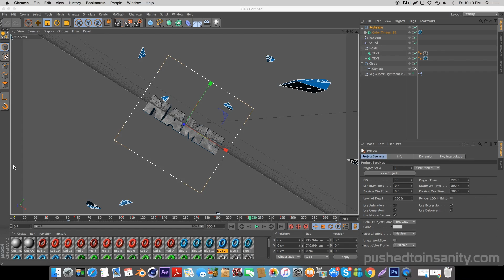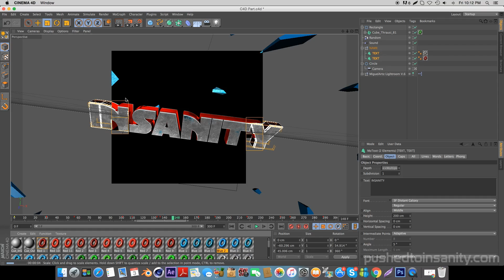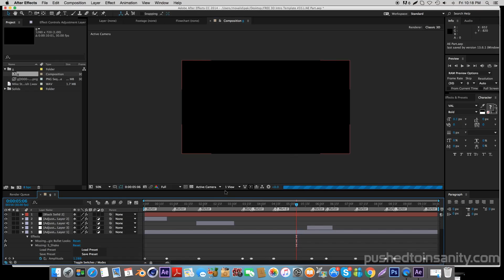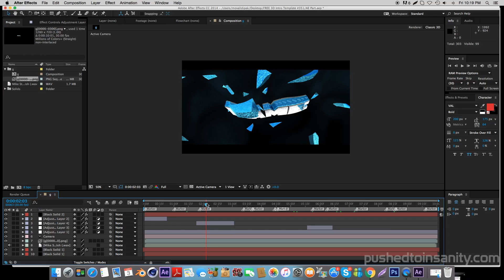FREE 3D Intro Template #332 | Cinema 4D & After Effects Template + Tutorial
A free 3D sync intro template! This is a template for Cinema 4D & After Effects. This video also contains an in depth tutorial on how to edit the template!

⊱ Tutorial song: Pegboard Nerds & NGHTMRE - Superstar (feat. Krewella)